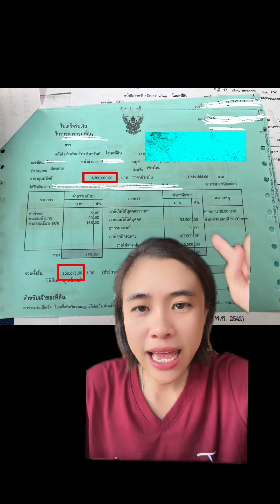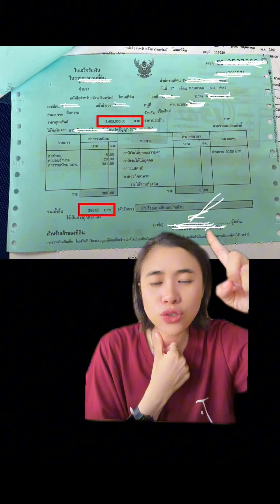ราคาบ้าน 3.5 ลบ ค่าโอนค่าจดจำนองเท่าไร❓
ราคาบ้าน 3.5 ลบ ค่าโอนค่าจดจำนองเท่าไร❓ซื้อบ้าน